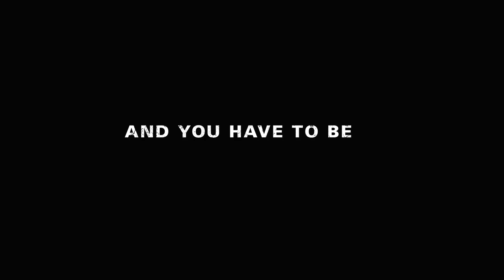The Hurt Locker (2011) Official HD Trailer [1080p]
Korte inhoud: Een groep Amerikaanse elitesoldaten is in Irak belast met een levensgevaarlijke opdracht: bommen ontmantelen in het heetst van de strijd. Wanneer sergeant James de leiding krijgt over een getraind ontmijningsteam, sleept hij zijn ondergeschikten roekeloos mee in een dodelijk kat-en-muisspel met de vijand. De dood laat hem schijnbaar onverschillig. Terwijl de mannen hun losgeslagen leider onder controle proberen te houden, explodeert de stad in chaos...